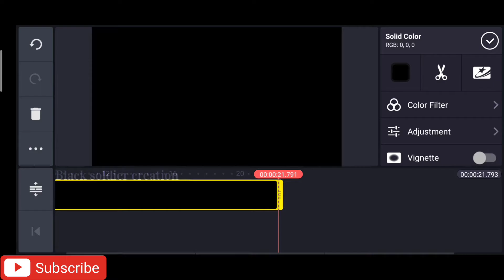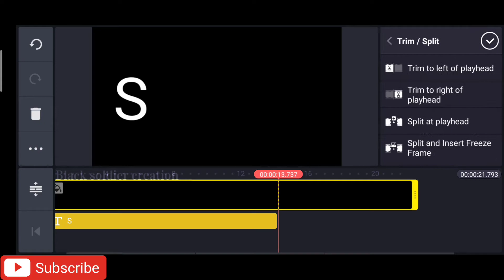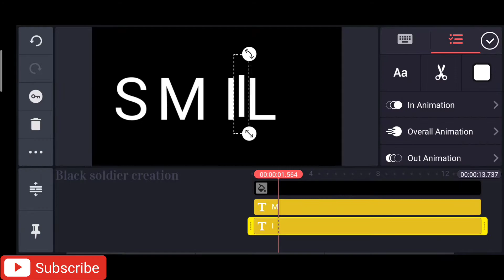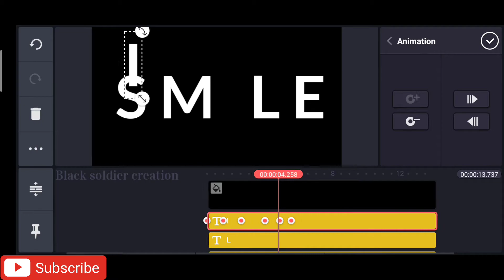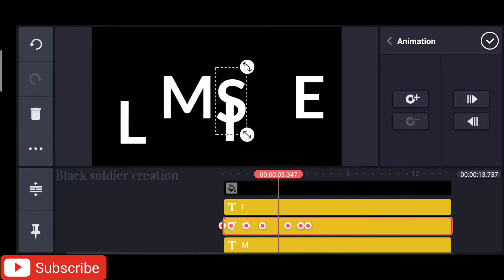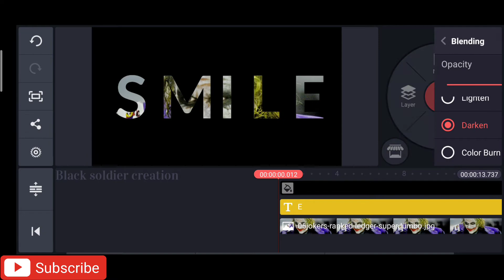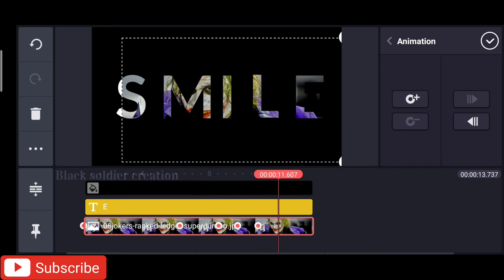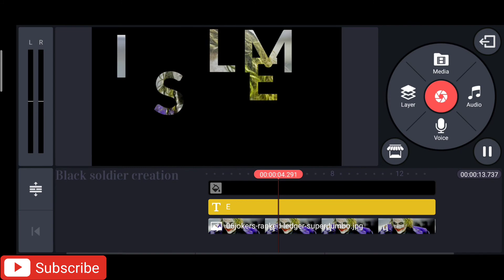🔥Text animation in kinemaster Tutorial🔥